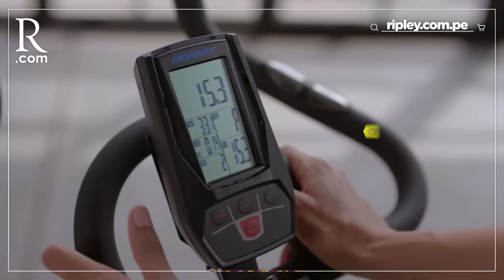Vida Sana - Lo mejor para ti en RIPLEY.com.pe (2021)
Descubre lo mejor para una vida sana en RIpley.com.pe